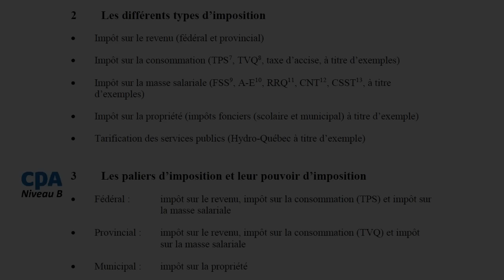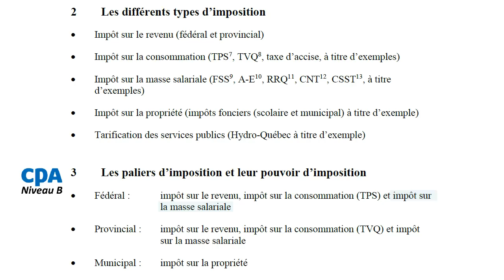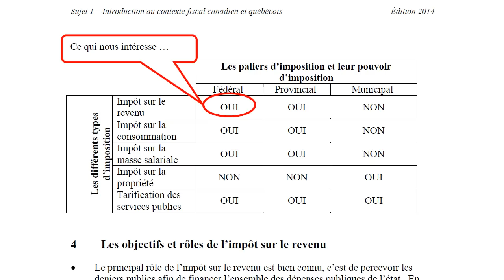Les différents impôts et différentes taxes en vigueur-2013